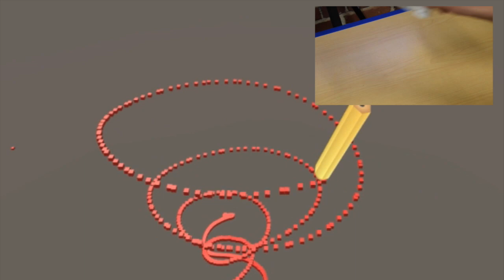Robotic Assembly of Haptic Proxy Objects for Tangible Interaction and Virtual Reality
Yiwei Zhao, Lawrence H. Kim, Ye Wang, Mathieu Le Goc, Sean Follmer